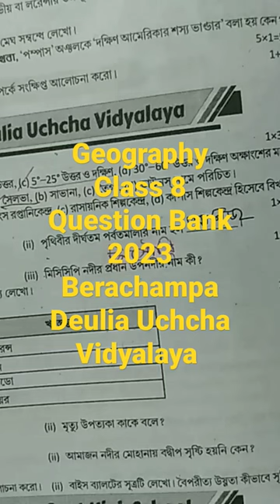RAY & MARTIN QUESTION BANK 2023 # Geography # Class 8 # YouTube